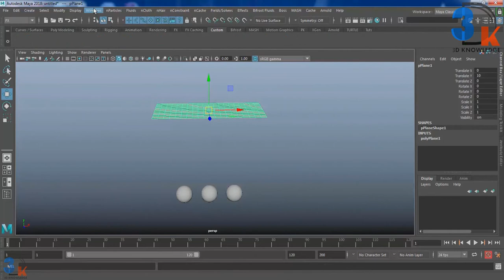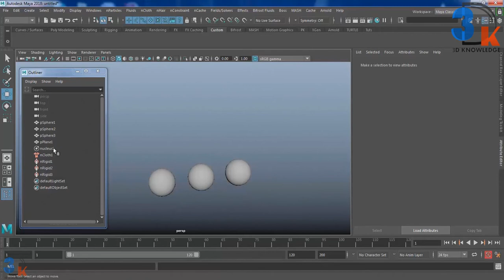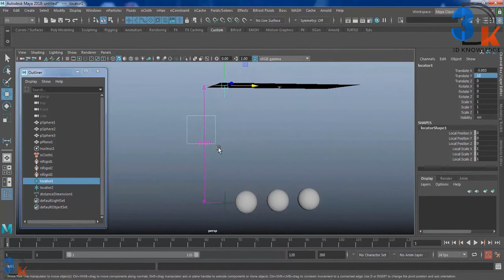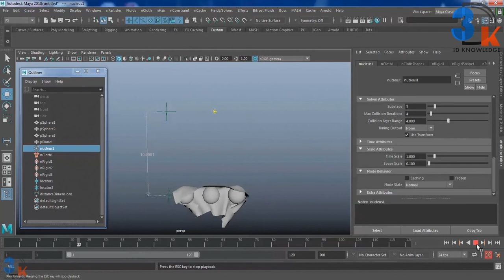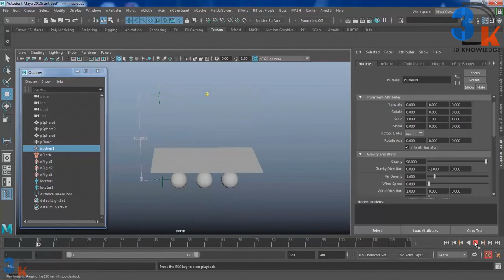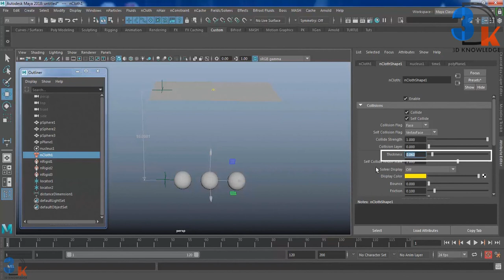Gravity Vs Space Scale | nCloth Maya | Maya Simulation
In this video i will cover gravity vs space scale command in maya nCloth. And how to set scene scale centimetre to metre or metre to centimetre and many more command enjoy this video.